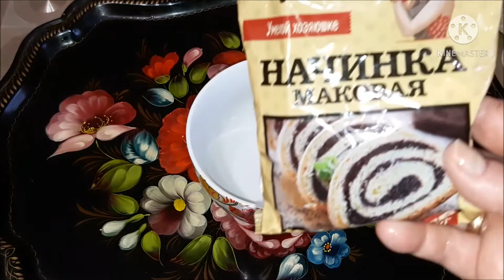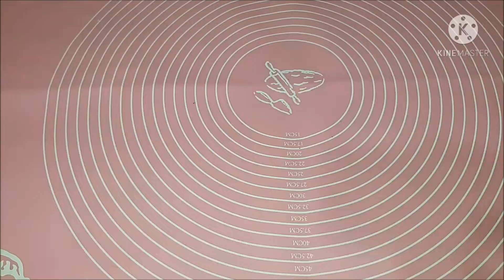▶️ПИРОГ С МАКОМ 👍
🧡Это очень вкусный пирог,который часто готовлю.Готовиться очень быстро,с готовой маковой начинкой!С пирогами в доме становиться уютно, потому что пахнет вкусной выпечкой!